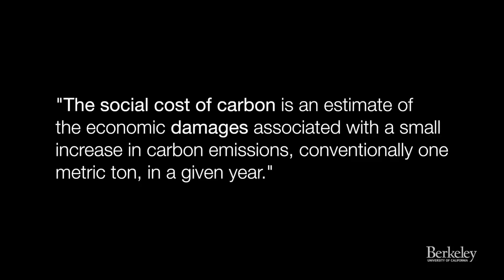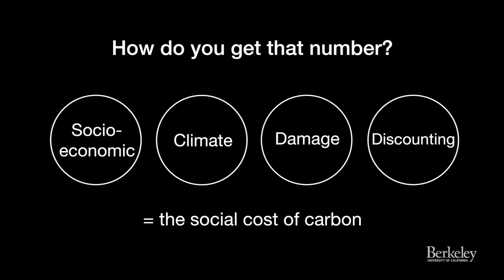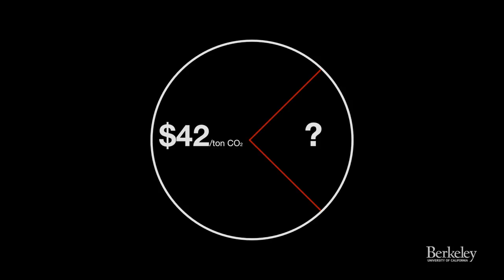Social Cost of Carbon: Max Auffhammer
Bending the threatening trajectory of global climate change surely seems daunting. Max Auffhammer argues that a single powerful tool can generate major change worldwide: price incentives. His focus is the social cost of carbon -- an estimate, expressed in dollars and cents, of the damage that one ton of CO2 emitted into the atmosphere has on the entire globe. This is a number that governments should use to evaluate the benefits and costs of new regulations that affect greenhouse gas emissions.   Series: "Cal Future Forum: Our Changing World" [12/2017] [Show ID: 33073]